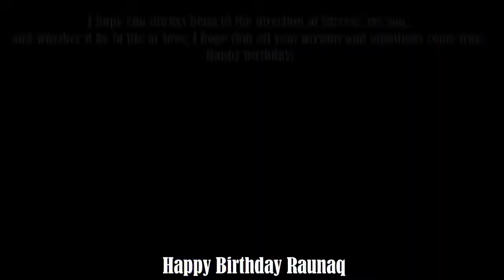Raunaq Happy 24 th birthday Sparkle always as 24 karat gold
it is a rare occasion, when son has gone to america to study and the world is facing a crisis called corona and locked down , the crisis of modern times and in the midst we have raunaq's birthday on 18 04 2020, so relatives friends sends him wishes , it is a rare occasion to celebrate joy but yes life goes on and looks towards future , why should our wishes be locked or down by this virus? from all of us best of wishes on your 24 th birthday , best of luck to a new world with challenges and we know you will as usual come out with flying colors with the grit and determination you had showed in the past, you show us the path, the world awaits your inventions and new thoughts, good luck - tanju chacha